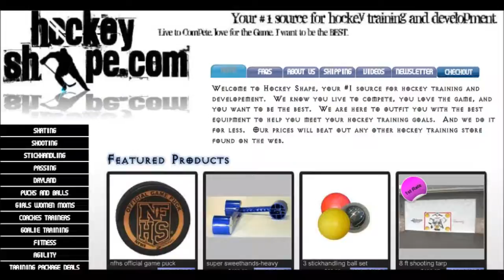kattwebdesignmovie2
katt website designs video